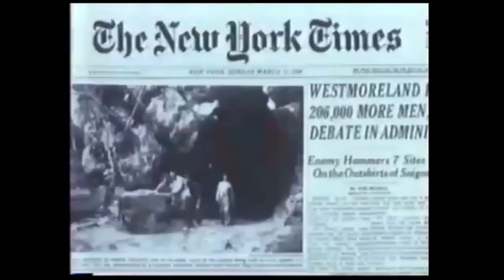特番で知るアメリカ（ベトナム政策） 特番「ベトナム戦争」 ～議会の反発、反戦運動、選挙～ 【日本語吹替】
▶動画の概要
アメリカのベトナム政策について、特番を通じて知るという趣旨の動画です。

題材となる特番は「ベトナム戦争」

ベトナム戦争に対する議会の反発、反戦運動、選挙について取り扱った内容です。

▶リンドン・ジョンソンについて（ウィキペディアより）
リンドン・ベインズ・ジョンソンは、アメリカ合衆国の政治家。同国第36代大統領（在任: 1963年11月22日 - 1969年1月20日）。

1908年8月27日にテキサス州ストーンウォールに誕生する。下院議員、上院議員、第37代副大統領、第36代大統領を歴任した。

1961年1月20日に民主党ケネディ政権の副大統領に就任し、1963年11月22日にケネディ大統領暗殺事件で大統領に昇格、政権を引き継いだ。リベラルとして知られたケネディに対して、南部テキサス州出身のジョンソンは民主党の中では保守派と目されていたが、大統領就任にあたって掲げた貧困撲滅と公民権の確立を骨子とする「偉大な社会 (Great Society) 」政策は、非常にリベラル色の強いものであった。

政権初期には公民権法の早期成立に向けて議会をまとめることに努め、議会との関係が円滑でなかったケネディに比べて巧みな議会工作で法案を可決させ、その他にも内政においては達成した政治課題が多く、ジョンソン政権は同じ民主党のルーズベルト政権と並んで「大きな政府」による社会福祉や教育制度改革、人権擁護を積極的に推進した政権であった。

しかし、外交政策ではケネディ政権から引き継いだベトナム戦争への軍事介入を拡大させ、国内に激しい反戦運動と世論の分裂をもたらした。

ケネディ暗殺後の1964年アメリカ合衆国大統領選挙では、ケネディへの同情票と昇格後1年間の政権の成果を評価する票で共和党候補を大差で破り、歴史的な大勝を果たした。しかし1965年からベトナム戦争の拡大で国の内外からの強い批判に身動きが取れなくなり、次の再選を目指した1968年アメリカ合衆国大統領選挙で民主党の大統領候補の指名を受けることが危ぶまれる状況となり、1968年3月31日、全米に向けたテレビ演説でそれまでのベトナム政策の劇的な転換を発表すると同時に大統領選挙に再出馬をしないことを表明、自らの政治生命に幕を引いた。

▶第二次インドシナ戦争について（ウィキペディアより）
 分断された南・北ベトナムの統一、ラオスにおける左右両派の主導権、カンボジアにおける左右両派の主導権をめぐって展開した戦い。ベトナム戦争、ラオス内戦、カンボジア内戦の総称。

▶ベトナム戦争について（ウィキペディアより）
ベトナム戦争は、当時南北に分断されていたベトナムで社会主義のベトナム民主共和国（北ベトナム）と資本主義のベトナム共和国（南ベトナム）が争った戦争であり、冷戦中に起こった資本主義と社会主義の代理戦争であるとされる。ベトナムの南北両国では以前から対立が続いており、南ベトナム国内では北ベトナムに支援されたゲリラである南ベトナム解放民族戦線（ベトコン）が活動して南ベトナムの軍や警察などと争いが起こっていた。1964年8月2日にアメリカがトンキン湾事件を起こして参戦した事で一気に全面戦争に突入し、その後アメリカ軍が撤退し1975年4月30日に北ベトナム軍が南ベトナムの首都サイゴン（現在のホーチミン市）を陥落させるまで続いた。この戦争には南北両国やアメリカだけでなく、北ベトナムを支援するソ連や中国などの共産国や南ベトナムを支援する韓国やオーストラリアなどの反共国も参戦し、泥沼のゲリラ戦を行ったため多くの犠牲者を出す大変悲惨な結果となったためアメリカ軍は1973年に撤退した。なお、この戦争ではベトナムだけでなく、周辺諸国であるラオスやカンボジアも被害を受けている。これはそれぞれラオス内戦、カンボジア内戦と呼ばれており、1975年に3カ国とも社会主義化した事で終結した。

▶さらに知りたい人への参考リンク

【【トラウマ注意】小学生でもわかるヤバイ歴史・ベトナム戦争【修正再投稿版】】